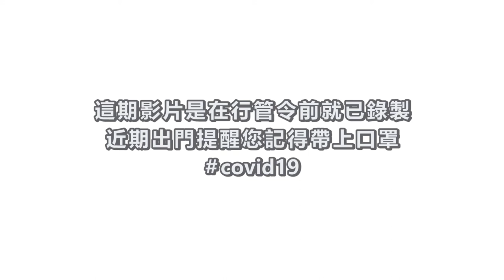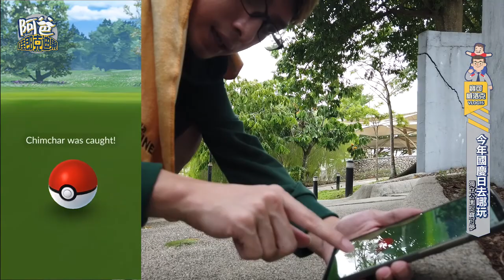VLOG#15 國慶假日要幹嘛? 獨立公園捕捉寶可夢 (Taman Merdeka 2019)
每年的國慶日我們都有準備影片跟大家分享, 今年呢我們很哈寶可夢手游, 所以決定來到新山的獨立公園捕捉寶可夢~ 你問我這跟國慶什麼關係? 國慶加獨立廣場... you get what i mean?